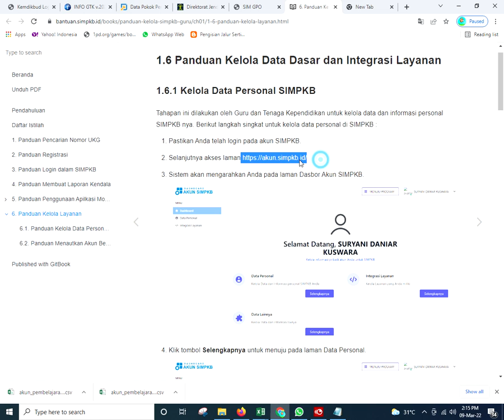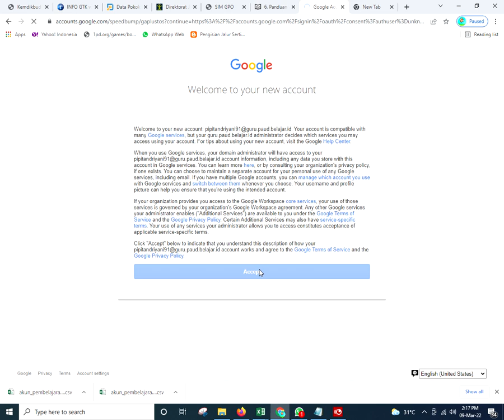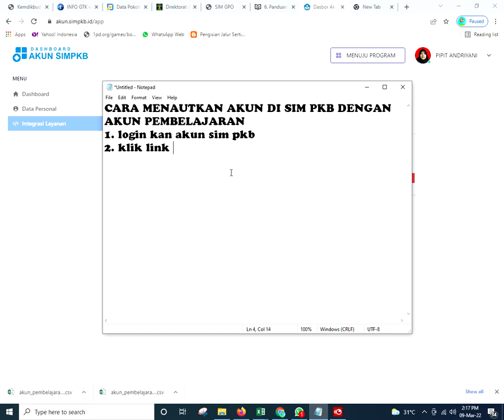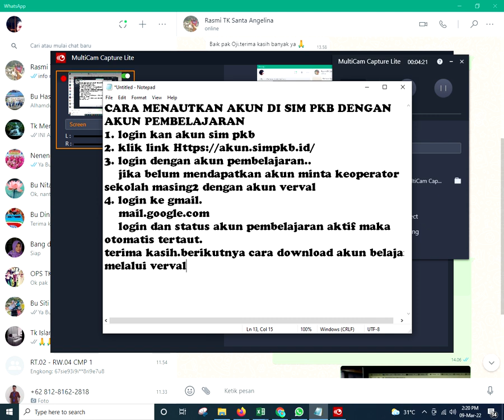MENAUTKAN AKUN SIM PKB DAN AKUN PEMBELAJARAN penjelasan ada di deskripsi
CARA MENAUTKAN AKUN DI SIM PKB DENGAN
AKUN PEMBELAJARAN
1. login kan akun sim pkb
3. login dengan akun pembelajaran..
    jika belum mendapatkan akun minta keoperator
sekolah masing2 dengan akun verval
4. login ke gmail.
    login dan status akun pembelajaran aktif maka
otomatis tertaut.
terima kasih.berikutnya cara download akun belajar
melalui verval.. nantikan ya